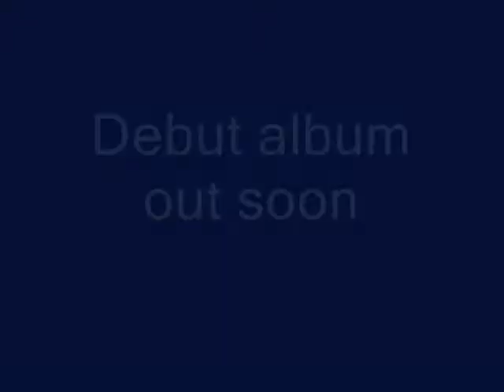Questions - Siobny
Emerging Perth artist Siobny (pronounced Shorny) performes live at The Charles Hotel.  Debut album is currently in production, and due for release through Scudley Records later this year.